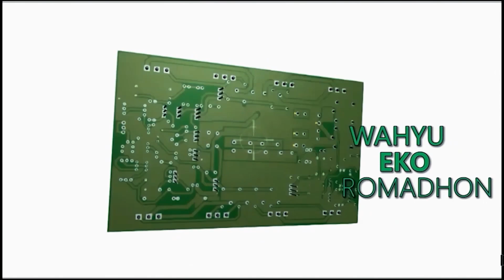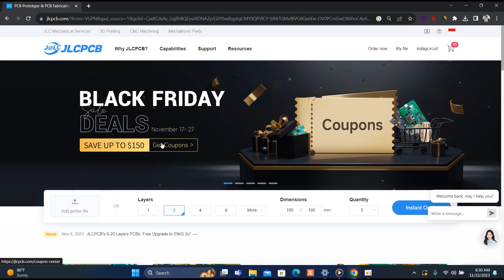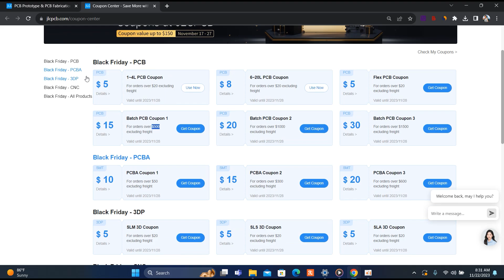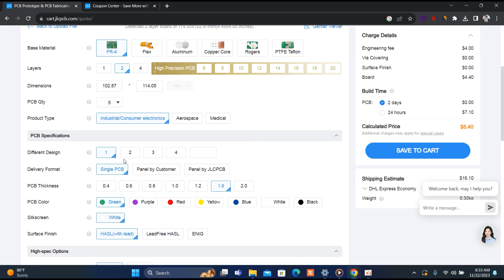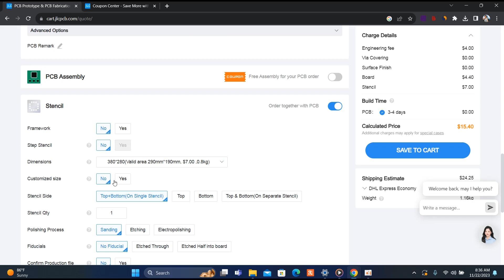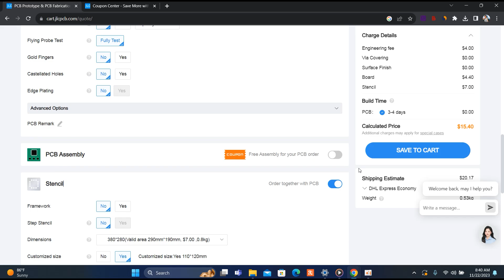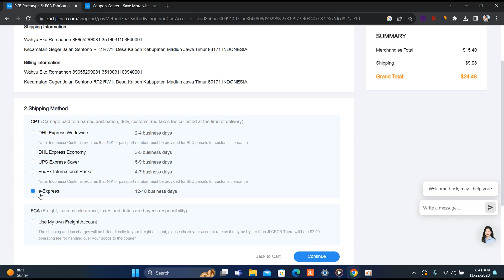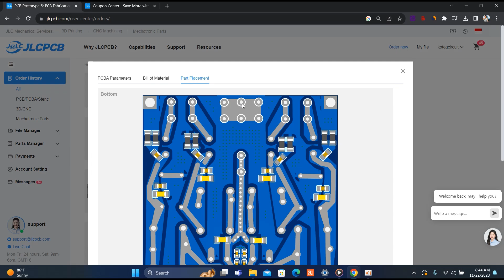Cara bikin SMT Stencil di JLCPCB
JLCPCB 1-8 layer 5 PCBs for $2.

Cara membuat / order SMT Stencil di JLCPCB.com, tutorial bagaimana cara untuk order PCB SMT Stencil di JLCPCB, SMT stencil ini sangat berguna dalam melakukan penyolderan komponen terutama komponen SMD pada PCB. fungsinya untuk meletakkan timah cair pada pad PCB supaya lebih cepat tidak satu persatu.

Dan berikut contoh SMT Stencil yang saya order lewat JLCPCB, beserta pcb yang nanti akan saya solder, sebetulnya saya ingin membuat konten Amplifier TPA3255 ini, tapi karena masih banyak sekali yang harus dirubah jalur dan ada penambahan preamp, jadi sya buatkan saja cara untuk membuat SMT Stencildi JLCPCB.

 Dimensi SMT Stencil ini bisa kita sesuaikan, kalau ini dimensi lebih besar daripada PCBnya, untuk ketebalan sekitar 0,2mm. dan untuk lubang padnya ini sesuai yang kita pilih letak komponen SMDnya, letak serta dimensi lubangnya sama persis dengan PCB, jadi gak perlu kuatir kalau timah cairnya kurang atau terlalu banyak. jadi sudah pas takaran untuk penyolderan komponen. cara nya cukup mudah tinggal kita letakkan stencil diatas pcb, kemudian paskan dengan lubang pad SMD. tinggal taruh saja timah cair diluabang pad. ini lebih mudah daripada kita meletakkan timah cair satu persatu ke pad PCB. dan hasilnya juga akan lebih bagus dan lebih cepat yang menggunakan SMT stencil.

Untuk cara membuat SMT Stencil seperti ini dijlcpcb caranya sangat mudah cukup dengan file gerber seperti cetak pcb biasanya kita sudah bisa sekalian order SMT Stencil.